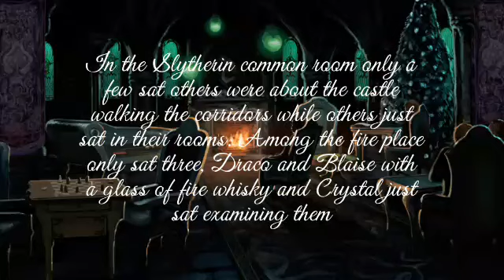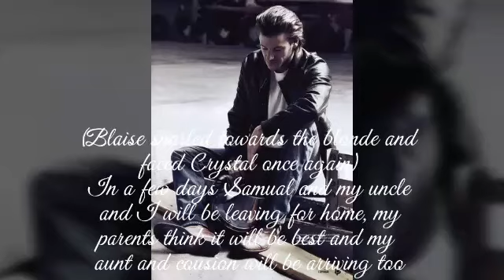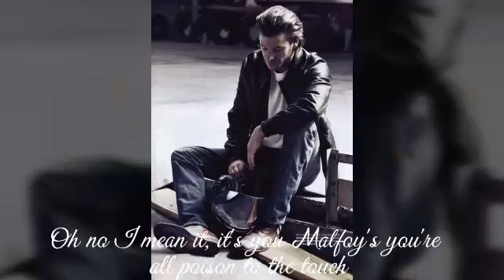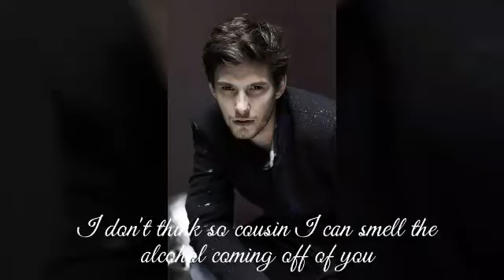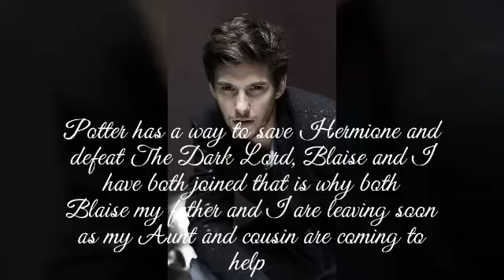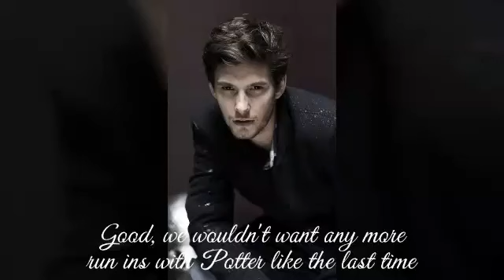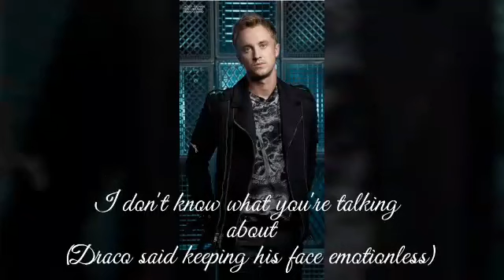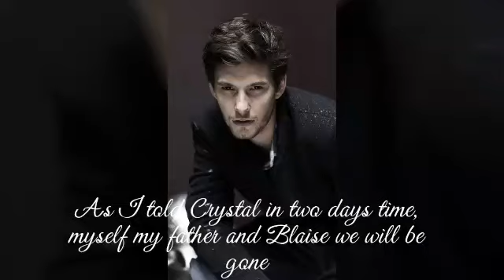Daughter Of Deatheaters Chapter Seventeen